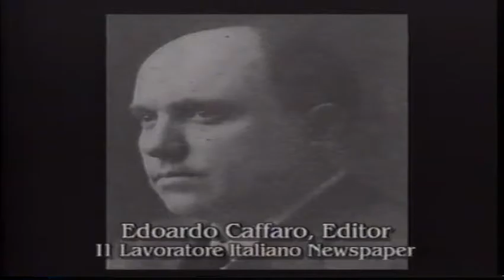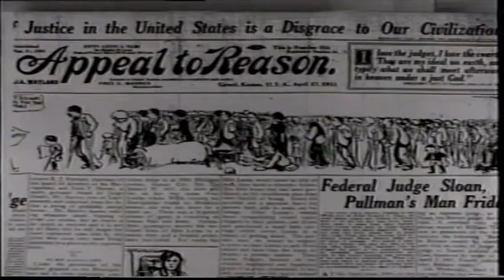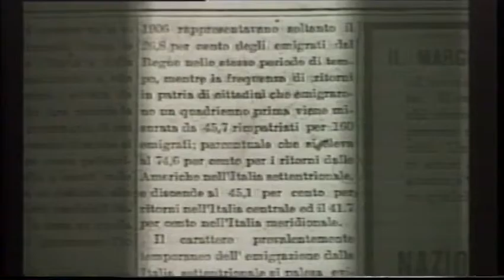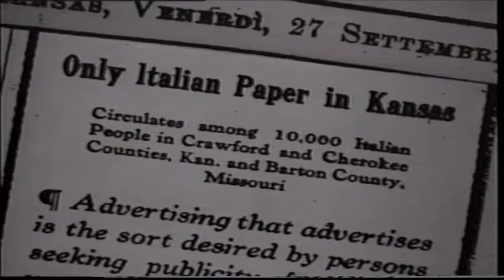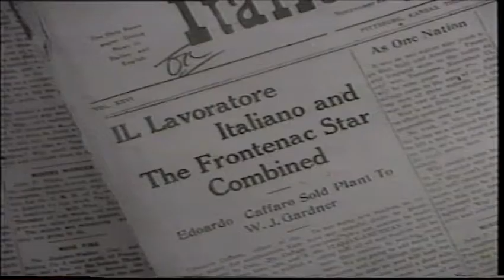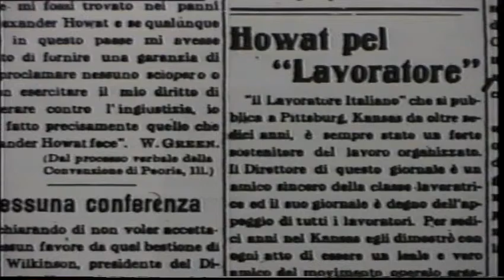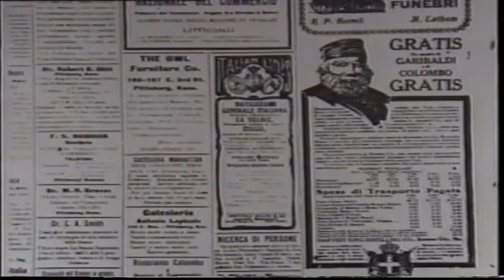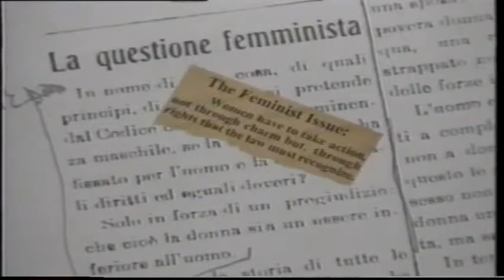Il Lavoratore Italiano: Mirror of Society, Agent of Change